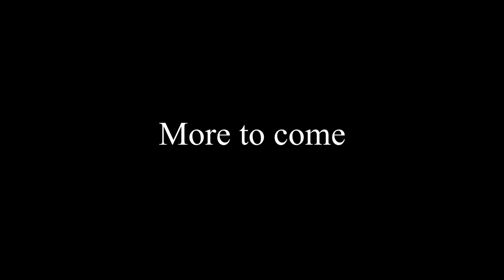Syrup and the Ultimate Sweet! | Episode 2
A candy alchemist by the name Syrup one day finds a candy golem in her basement workshop. Where did she come from? who the heck made her? Guess we're gonna find out!